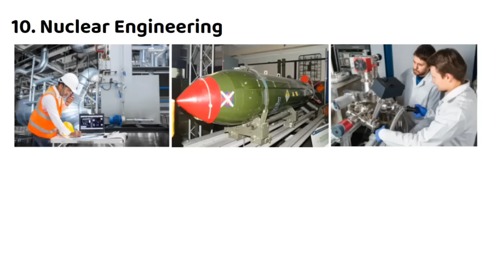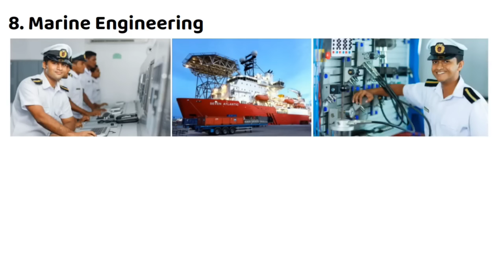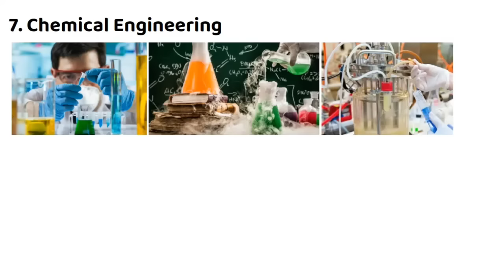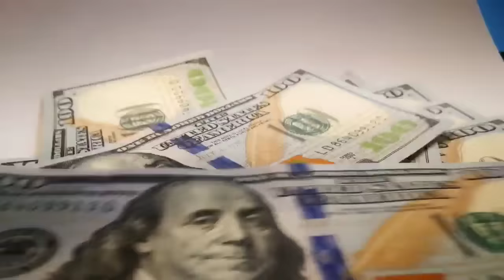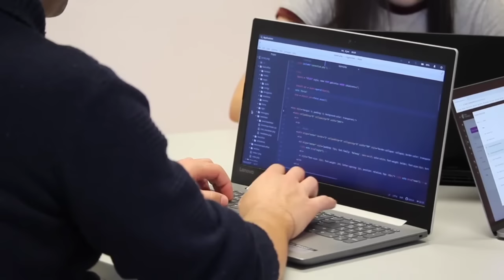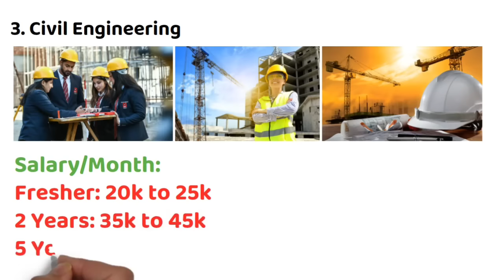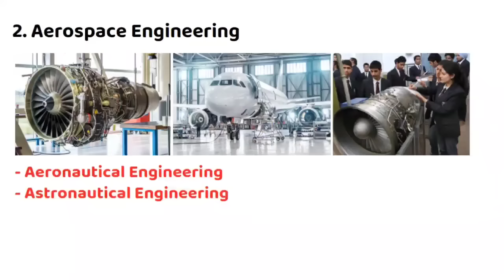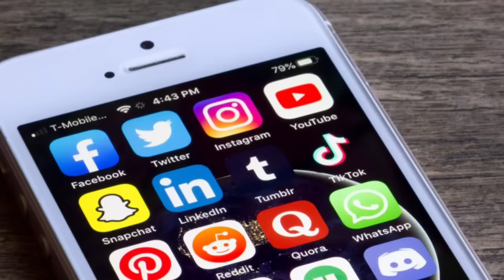Top 10 High Salary Engineering Jobs || Best Engineering Course 2021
Hello Friends, in this video i will show you top 10 High Salary Engineering Jobs this are Best Engineering Course in 2021, watch full video to know best Engineering Course in india